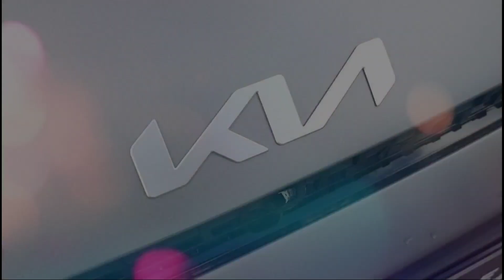je vous présente Intérieur/Extérieur kiaev6 325 CV La voiture de l'année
présentation de la kiaev6 voiture de l'année 100% électrique merci à pour le près